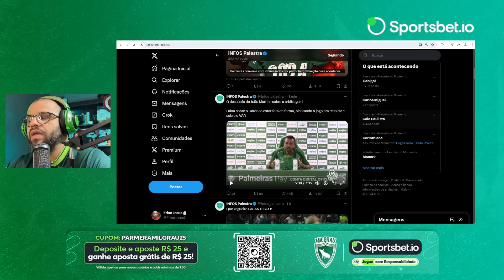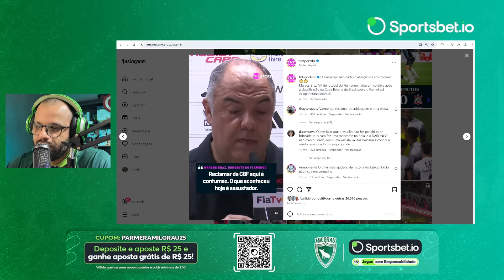JOÃO MARTINS RASGA O VERBO SOBRE DARONCO E VAR E DÁ AULA SOBRE ARBITRAGEM BRASILEIRA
CUPOM: PARMERAMILGRAU25

COLETIVA JOÃO MARTINS | PALMEIRAS X FLAMENGO | COPA DO BRASIL 2024

IMAGENS: TV PALMEIRAS

O Palmeiras foi eliminado pelo Flamengo na Copa do Brasil com polêmicas de arbitragem e do VAR.